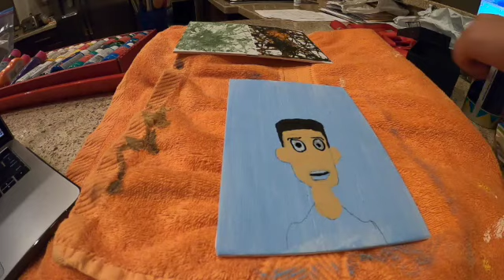Painting Kyle Exum - Cartoon Painting